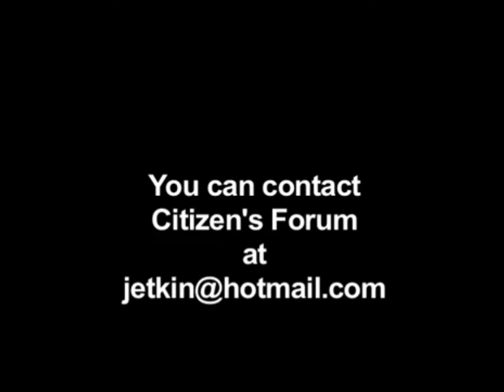Trevor Hancock on Public Health and World Wide Public Health Issues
Citizen's Forum Jack Etkin Trevor Hancock on Public Health and World Wide Public Health Issues,  The US election with the popularity of Donald Trump is an interesting situation